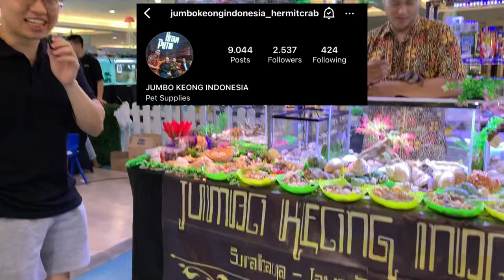TOKO INI PUNYA KELOMANG BERUSIA HAMPIR 100 TAHUN! TERBESAR KEDUA DIDUNIA!